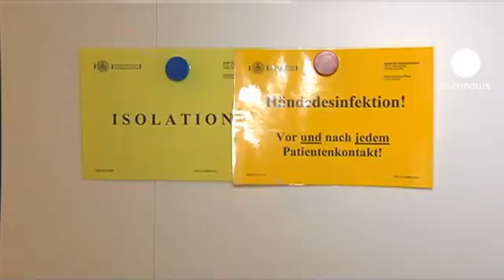Hopes for new E.Coli treatment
Doctors in Germany are hoping a new anti-body therapy will be effective in treating the deadly E.Coli bug that has so far killed 19 people.

199 new cases have been reported in the past two days.

This new, highly toxic strain of the bacteria is worrying health officials around the world.

Germany, now has over 1700 people infected with the bug but hopes the new treatment will be the turning point.

Professor Reinhard Brunkhorst is President of the German Nephrology Society.